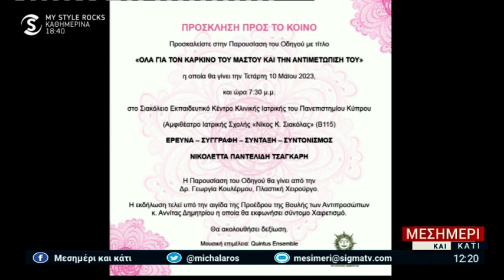Οδηγός για τον καρκίνο του μαστού